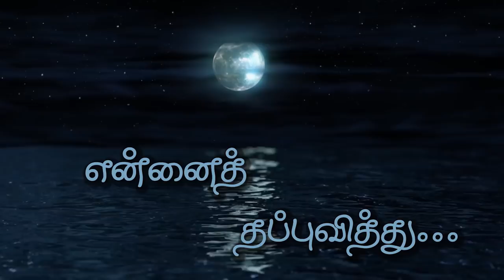Clippings - என்னைத் தப்புவித்து (11-11-18) Sunday Service Live Message By Bro.D.Jestin (SS1844)